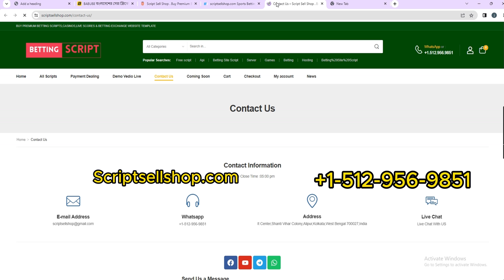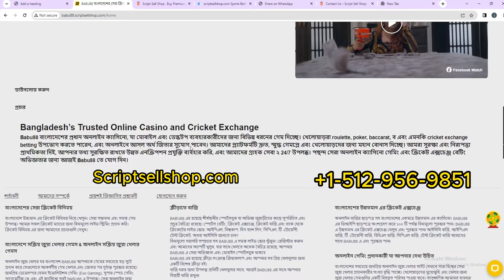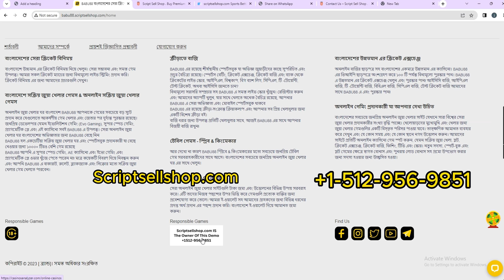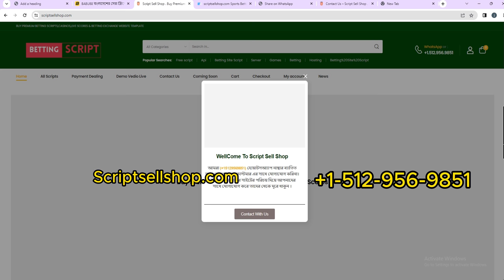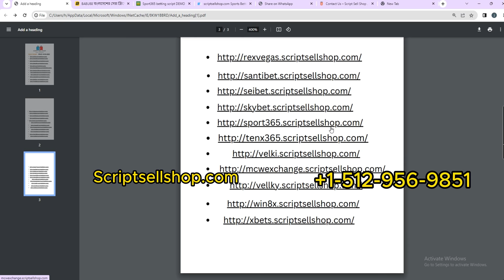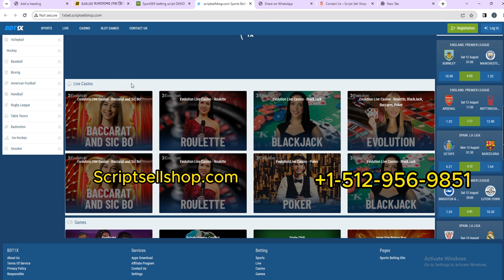Betting Site Script Selling Shop |100% Trusted Script Sell Shop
বেটিং সাইট তৈরী!! ❤

অল্প টাকায় প্রিমিয়াম সাইট।

যেকোনো বেটিং সাইট তৈরী করা হয়।
যেমন: lc247.live |
Velki.live
Melbet
1x bet
Baji88

আপনার যেকোনো সাইট তৈরি করা হয়

Web App Site Demos

বি:দ্র: ডেমো দেখার পর বিশ্বাস করতে না পারলে মেসেজ দেবেন না।আর আমরা সরাসরি দেখা করে কাজ করি না।ধন্যবাদ